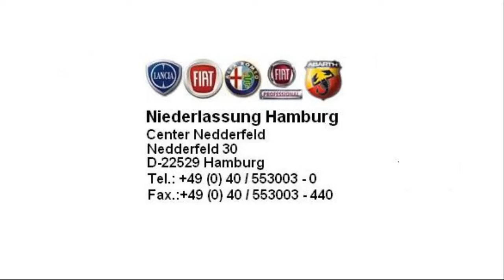Fiat 500 1 3 Multijet Lounge Pasodoble 00053997 fiat niederlassung hamburg jetzt Stell.